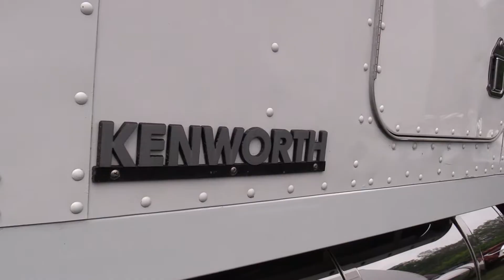Space & Comfort ! 1990 Kenworth W900B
Welcome to TruckTube. New videos will be released every day!